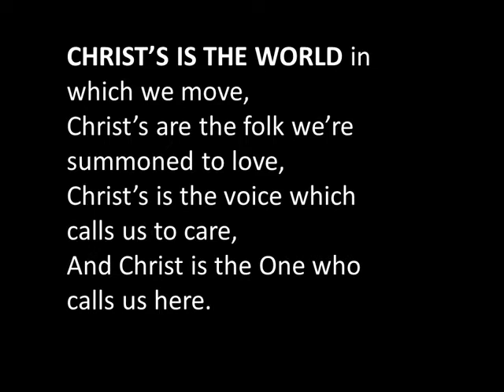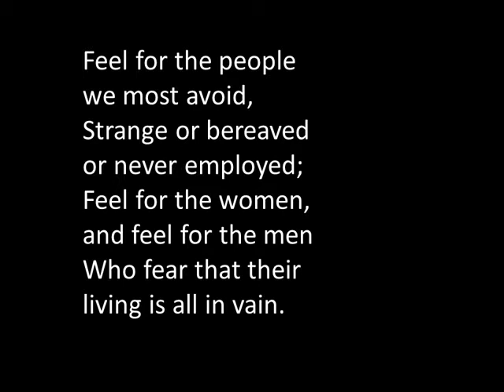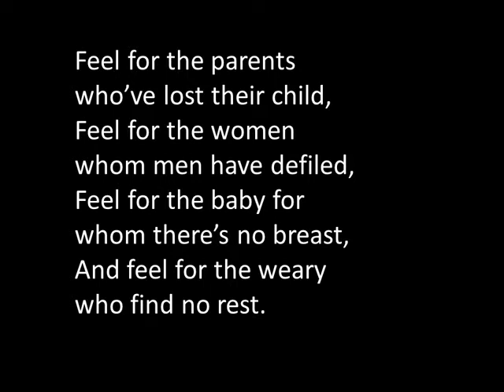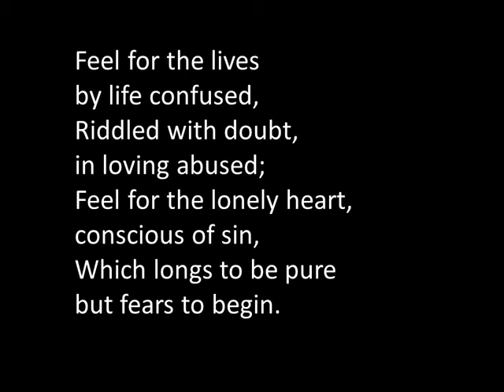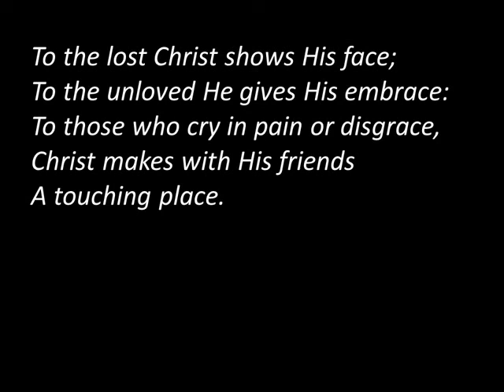Christ's is the world in which we move A touching place organ backing MP4